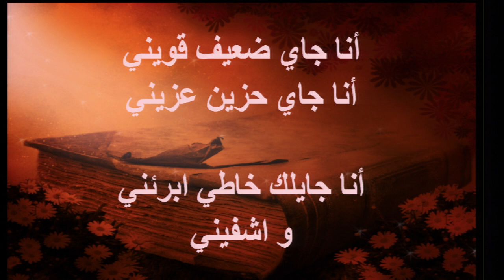أنا محتاج لمسة روحك تغيرني